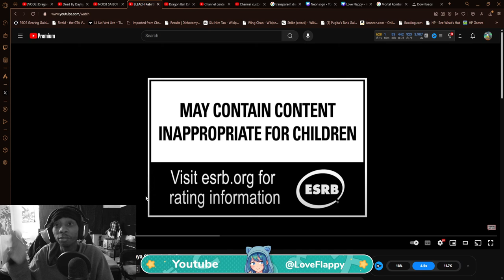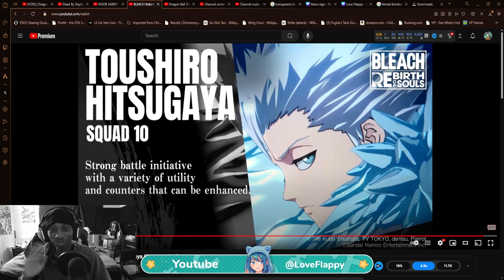Toshiro Hitsugaya - Bleach Rebirth of Souls Reaction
I heard Toshiro is pretty cold, this video of his character will tell us the basics of moving forward with Toshiro!